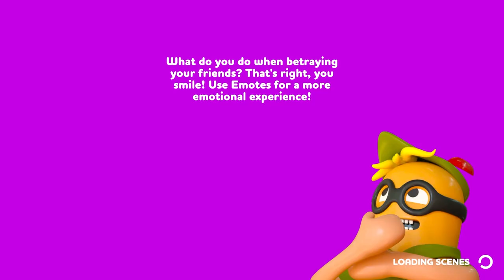Hover Mode Unlocks with the Sauce | Rubber Bandits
The moves are smother than our brains.

Friends in video:
Randy
Will
Nickel

Chapters:
00:00 Intro
00:27 Lobby
01:24 Arcade
05:55 Awakening the Sauce
09:32 Heist
14:00 Outro